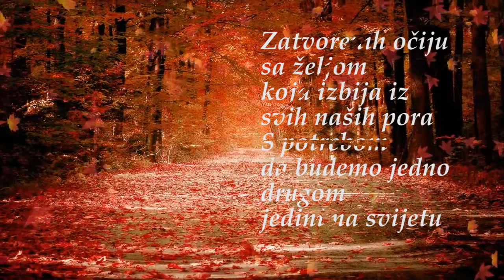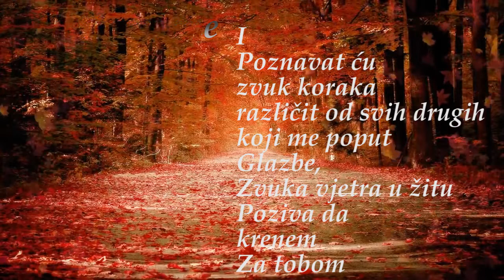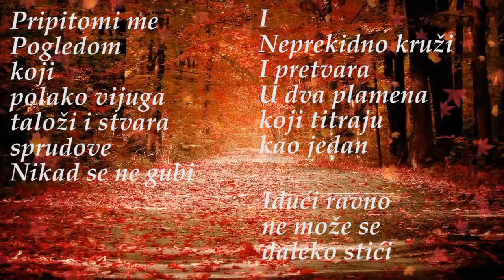Zvuk vjetra u žitu ❦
Ako jednom budemo
Putovali
s velikom seobom
divljih ptica
Ka dalekom
Jugu
I
Suncu ususret
Zatvorenih očiju
sa željom
koja izbija iz
svih naših pora
A potrebom
da budemo jedno
drugom
Jedini na svijetu
Pripitomi me
I
Poznavat ću
zvuk koraka
različit od svih drugih
koji me poput
Glazbe,
Zvuka vjetra u žitu
poziva da
krenem
za tobom

Ako jednom budemo
Putovali
kroz beskrajan
I
zrakoprazan prostor
u tajnovito
doba noći
Kad Selena
ljubi Endimiona
miluje ga
i šapće
Najnježnije riječi
Ljubavi
a Zemlja miriše
kao mlada djevojka
I Zvijezde se
stidljivo sklanjaju
i bježe
Pripitomi me
Pogledom
koji
polako vijuga
taloži i stvara
sprudove
Nikad se ne
gubi
I
neprekidno kruži
I pretvara
u dva plamena
koji titraju
kao jedan

Idući ravno
ne može se
daleko stići  💖 ©